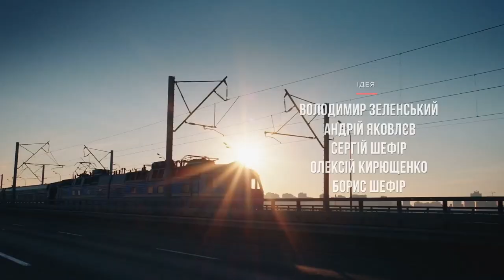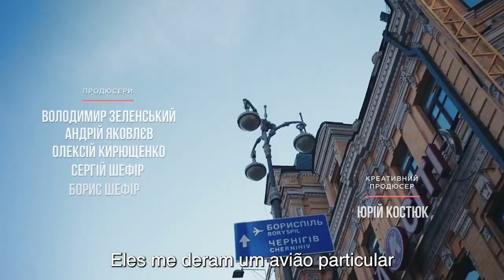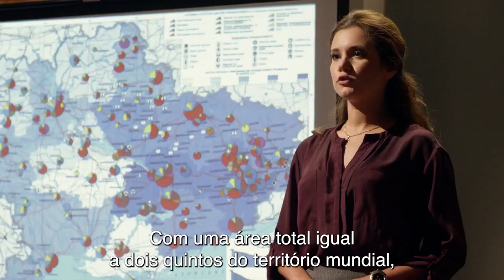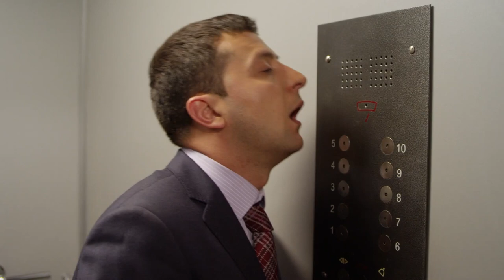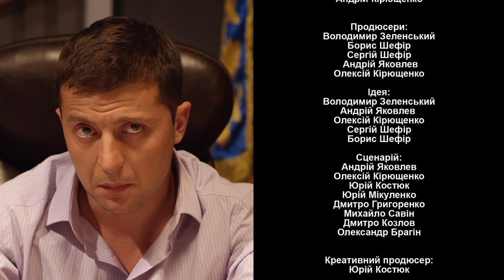【LEGENDADO PTBR】Servant of the People Episódio 21 (Servo do Povo)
Vasiliy is furious to discover that in order to stop people protesting, Yuriy Ivanovich and his people created a fake story about a meteorite about to strike the Earth near Kyiv and destroy Ukraine. Anna is trying to seduce Vasiliy.

E se um homem comum, professor honesto e de princípios, se tornar o presidente?
⭐️ Baseado em uma futura história real 🇺🇦

O que acontece quando um homem comum e honesto acidentalmente é eleito presidente da Ucrânia? Será que ele vai virar o mundo de cabeça para baixo?
Na série de comédia Servant of the People, o modesto e humilde professor de história do ensino médio, Vasiliy Holoborodko, é flagrado pela câmera furioso com a situação miserável em seu país. Quando um de seus alunos posta o vídeo no YouTube, ele se torna uma sensação viral. Todo mundo adora a indignação de Vasiliy.
Logo, com a aproximação de uma eleição presidencial, as pessoas comuns financiam coletivamente as taxas necessárias para registrar Vasiliy como candidato. E para surpresa de todos, ele vence! Vasiliy é agora o novo presidente da Ucrânia!
Servant of the People segue a nova vida de Vasily como presidente, como ele lida com as expectativas avassaladoras, não apenas da nação, mas também de sua família e amigos. Vasiliy não tem interesse em mudar de vida. Ele quer permanecer o mesmo homem que sempre foi. Ele quer morar em seu apartamento com os pais, pedir dinheiro emprestado aos amigos e levar a bicicleta para o trabalho; exceto que ele não é mais um professor de história do ensino médio, ele agora é o homem mais poderoso do país. Será que as forças obscuras do establishment vão esmagar esse homem modesto e honesto? Ou Vasiliy sobreviverá à sua luta contra a corrupção institucionalizada?
Esta é uma história clássica de Davi e Golias. Mas quem vai ganhar? O gigante ou o homem?

Formato: série de TV
Gênero: Comédia Política
Número de episódios: 24 x 23-25 min
Ano: 2015
Produtores: Vladimir Zelenskiy, Sergey Shefir, Boris Shefir, Andrey Yakovlev, Alexey Kiryushchenko
Diretor: Alexey Kiryushchenko.
Roteiristas: Andrey Yakovlev, Yuriy Kostyuk, Dmitry Grigorenko, Yuriy Mikulenko, Mikhail Savin, Dmitry Kozlov, Alexander Bragin.
Elenco: Vladimir Zelenskiy, Stanislav Boklan, Eugen Koshevoy, Dmitry Lalenkov, Vladimir Goryansky e outros